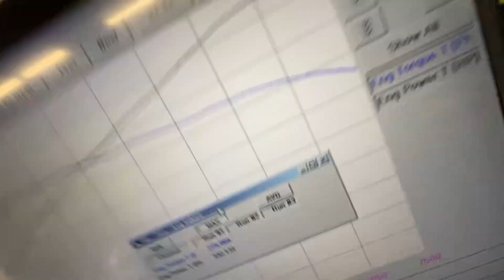PROJECT PORSCHE | 987 Cayman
follow the Project Porsche as we do some tweaks and make this little P-Car sing!

send us stuff:

horsepower logic
587 105th ave n
unit 21